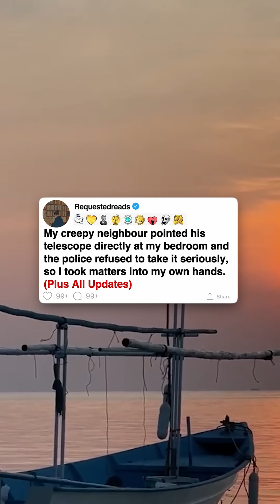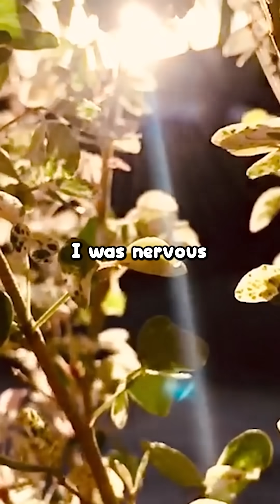[FULL STORY] My creepy neighbour’s telescope is pointed directly at my bedroom.